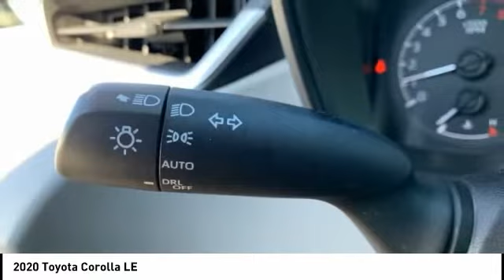2020 Toyota Corolla Lee's Summit MO TP6646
2020 Toyota Corolla LE

Adams Toyota
501 NE Colbern Road

No Credit? Bad Credit? We've got you Covered here at Adams Toyota!br Engine: 1.8L I-4 DOHC 16-Valve -inc: Valvematic, Transmission: Continuously Variable (CVTi-S), Front-wheel drive, 4.76 Axle Ratio, Battery w/Run Down Protection, Gas-Pressurized Shock Absorbers, Front And Rear Anti-Roll Bars, Electric Power-Assist Steering, 13.2 Gal. Fuel Tank, Single Stainless Steel Exhaust, Strut Front Suspension w/Coil Springs, Multi-Link Rear Suspension w/Coil Springs, 4-Wheel Disc Brakes w/4-Wheel ABS, Front Vented Discs, Brake Assist, Hill Hold Control and Electric Parking Brake, Tires: P205/55R16 All-Season, Steel Spare Wheel, Compact Spare Tire Mounted Inside Under Cargo, Clearcoat Paint, Body-Colored Front Bumper w/Black Bumper Insert, Body-Colored Rear Bumper w/Black Rub Strip/Fascia Accent and Body-Colored Bumper Insert, Black Side Windows Trim, Body-Colored Door Handles, Body-Colored Power Heated Side Mirrors w/Manual Folding, Fixed Rear Window w/Defroster, Light Tinted Glass, Variable Intermittent Wipers, Fully Galvanized Steel Panels, Black grille, Trunk Rear Cargo Access, Auto On/Off Projector Beam Led Low/High Beam Daytime Running Auto High-Beam Headlamps w/Delay-Off, LED Brakelights, Headlights-Automatic Highbeams, Radio: Audio AM/FM w/Navigation -inc: 6 speakers, 8 touchscreen, connected navigation scout GPS link app w/3-year complimentary trial, app suite, Siri Eyes Free, Apple CarPlay compatible, auxiliary audio jack, 2 USB 2.0 ports, media port iPod connectivity and control, hands-free phone capability, voice recognition and music streaming via Bluetooth wireless technology, Radio w/Seek-Scan, Clock, Speed Compensated Volume Control, Steering Wheel Controls and Radio Data System, Integrated Roof Antenna, 2 LCD Monitors In The Front, Front Bucket Seats -inc: 6-way adjustable driver's seat, 4-way adjustable front passenger seat and seatback pocket, Driver Seat, Passenger Seat, 60-40 Folding Bench Front Facing Fold Forward Seatback Rear Seat, Manual Tilt/Telescoping Steering Column, Front Cupholder, Rear Cupholder, Remote Releases -Inc: Mechanical Cargo Access and Mechanical Fuel, Cruise Control w/Steering Wheel Controls, Distance Pacing w/Traffic Stop-Go, HVAC -inc: Underseat Ducts, Automatic Air Conditioning, Glove Box, Driver foot rest, Interior Trim -inc: Metal-Look/Piano Black Instrument Panel Insert, Metal-Look/Piano Black Console Insert and Metal-Look Interior Accents, Full Cloth Headliner, Urethane Gear Shifter Material, Day-Night Rearview Mirror, Driver And Passenger Visor Vanity Mirrors w/Driver And Passenger Illumination, Driver And Passenger Auxiliary Mirror, Full Floor Console w/Covered Storage and 1 12V DC Power Outlet, Front Map Lights, Fade-To-Off Interior Lighting, Full Carpet Floor Covering, Carpet Floor Trim and Carpet Trunk Lid/Rear Cargo Door Trim, Cargo Area Concealed Storage, Cargo Space Lights, FOB Controls -inc: Cargo Access and Windows, Driver / Passenger And Rear Door Bins, Delayed Accessory Power, Systems Monitor, Outside Temp Gauge, Analog Appearance, Seats w/Cloth Back Material, Manual Adjustable Front Head Restraints and Manual Adjustable Rear Head Restraints, Front Center Armrest and Rear Center Armrest, Engine immobilizer, Perimeter Alarm, 1 12V DC Power Outlet, Air Filtration, Side Impact Beams, Dual Stage Driver And Passenger Seat-Mounted Side Airbags, Pre-Collision System (pcs), Collision Mitigation-Front, Driver Monitoring-Alert, Low Tire Pressure Warning, Dual Stage Driver And Passenger Front Airbags, Curtain 1st And 2nd Row Airbags, Airbag Occupancy Sensor, Driver Knee Airbag and Passenger Cushion Front Airbag, Rear child safety locks, Outboard Front Lap And Shoulder Safety Belts -inc: Rear Center 3 Point, Height Adjusters and Pretensioners, Back-Up Camerabrbr brAll of our pre-owned vehicles are checked out thoroughly. We do a 130 point inspection so you can feel secure knowing you are getting a reliable vehicle when you buy from Adams ToyotabrbrWant a NO HAGGLE &amp; STRESS FREE Shopping experience. Contact our Used Car Internet Managers via the inquiry form, give us a call at or stop by our showroom at 501 N.E. Colbern Road Lee's Summit MO 64086